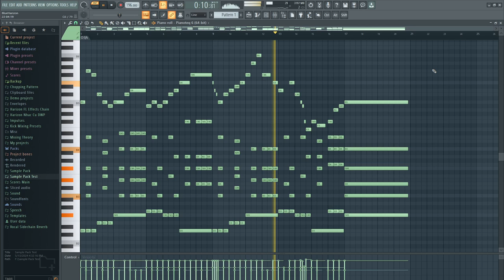A Track For Entering A New Hallway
Small Piano Piece